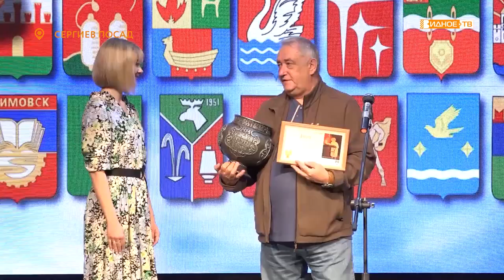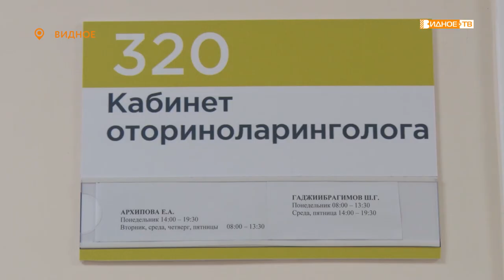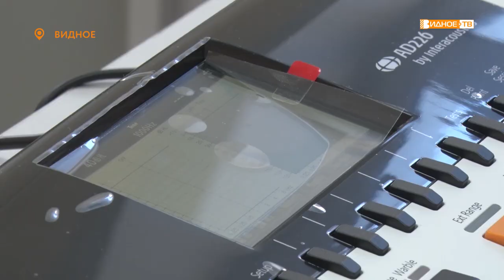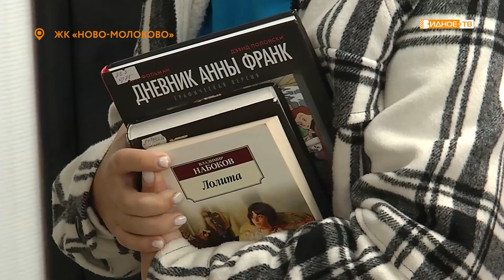Новости телеканала Видное-ТВ (11.10.2021 - понедельник)